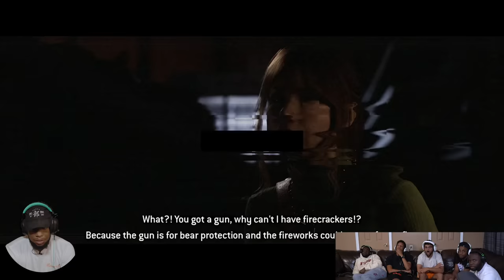RDC TRYNA GET SOMETHIN POPPIN (The Quarry Chapter 2)